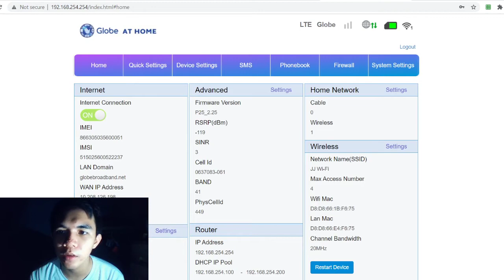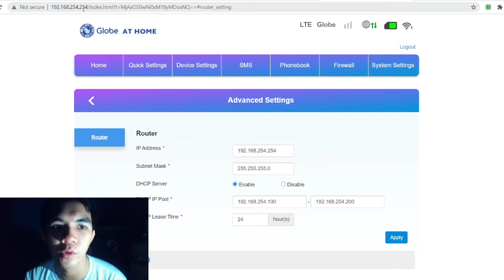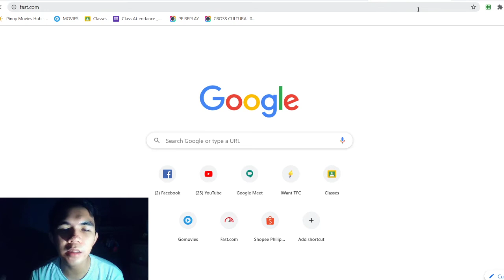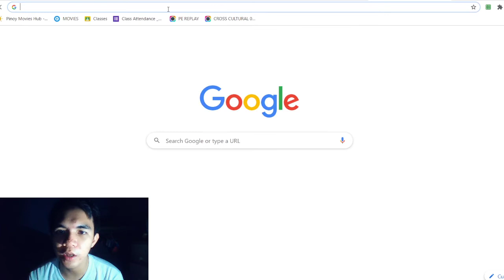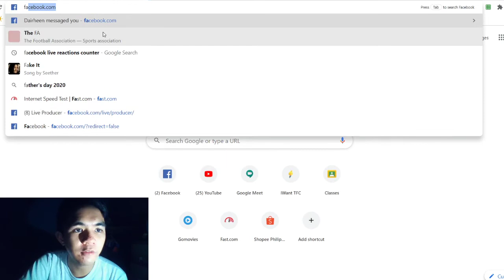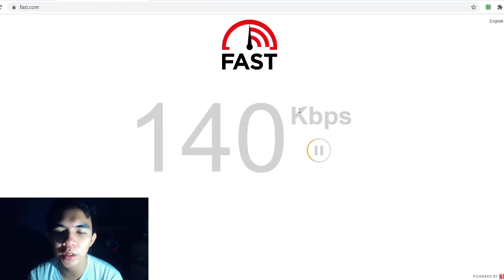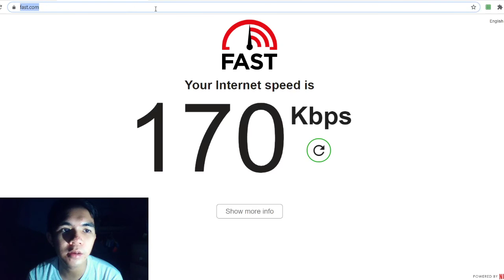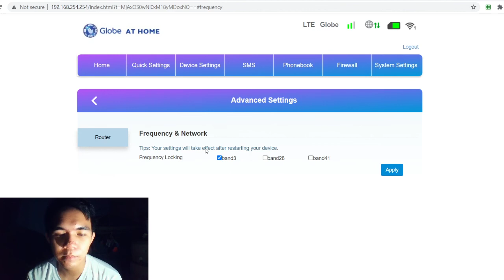PAANO PAPABILISIN AT LALAGYAN NG SIGNAL ANG GLOBE AT HOME PREPAID WIFI? | LIFE HACKS TV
Sana makagawa pa po ako ng mas maraming videos para sa inyo.